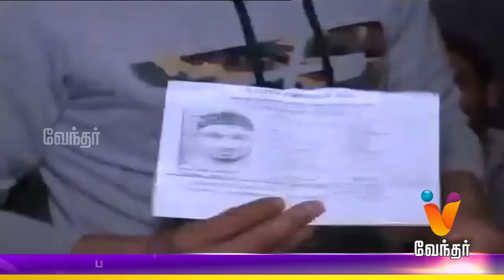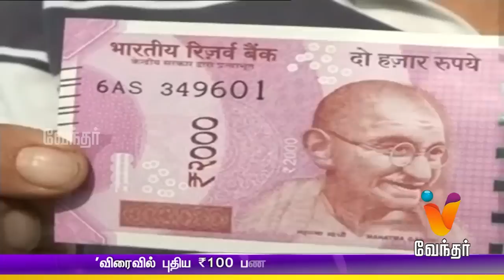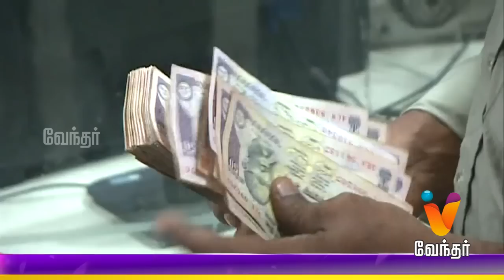Afternoon News 01.30 PM (04/02/2017)